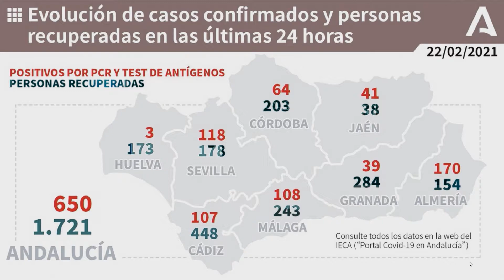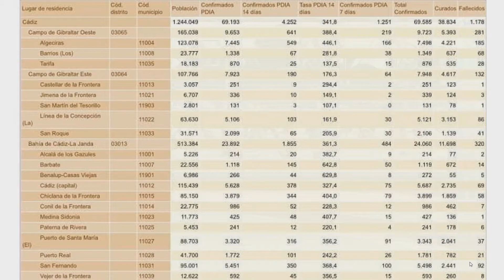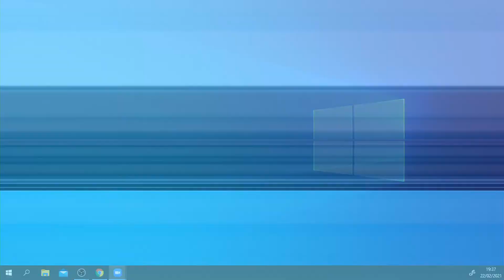22 02 2021 LA HORMIGONERA DE ONDACONIL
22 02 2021 LA HORMIGONERA DE ONDACONIL